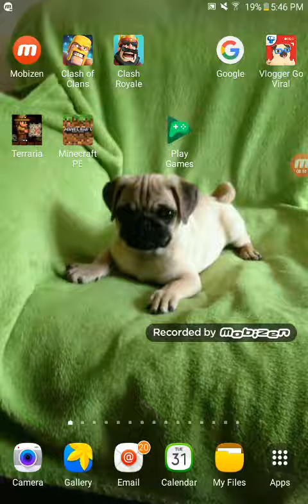Fake 6 subscriber specail